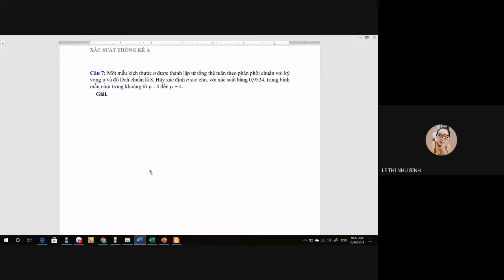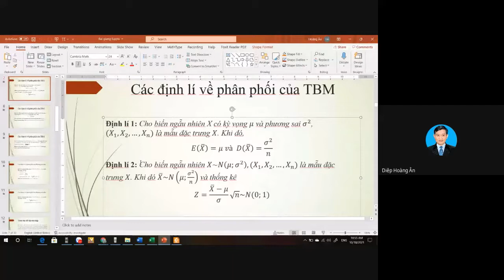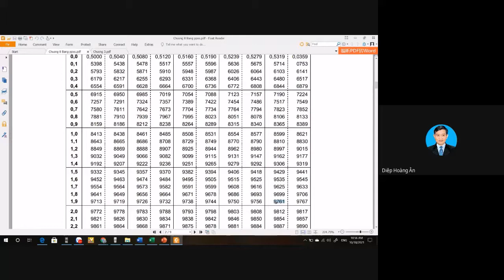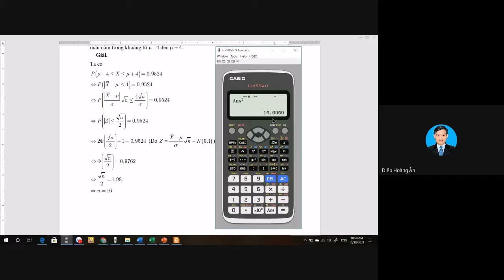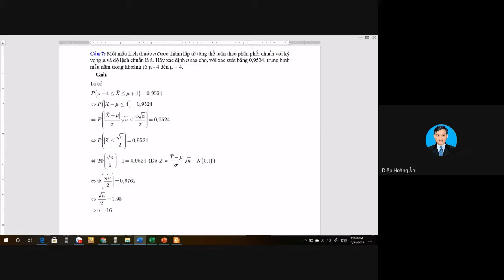Xác suất thống kê kinh tế - Buổi 7 - Giải BT chương 4 - Câu 7 (Phát lại)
Giải BT chương 4 - Câu 7